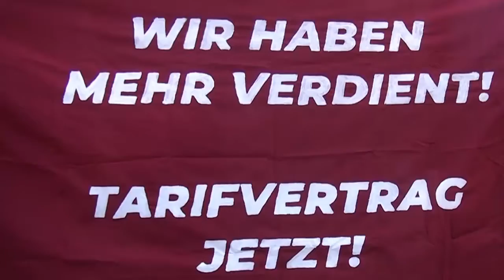WiMi-Bezahlung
Miriam Strunge fordert eine bessere Entlohnung für studentische Hilfskräfte: "Seit 2003 sind die Stundenlöhne kaum gestiegen. Wer richtig wenig in der Tasche hat, überlegt sich dreimal ob er für 8,84 Euro an der Uni arbeitet, oder lieber im Supermarkt aushilft."